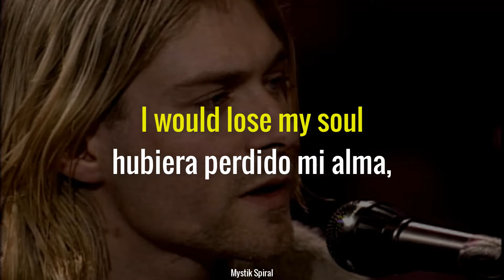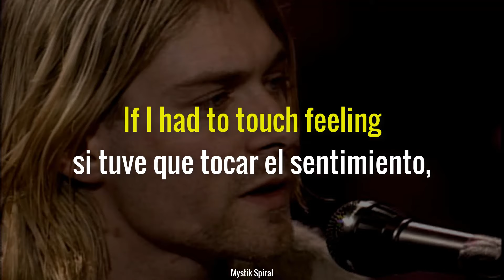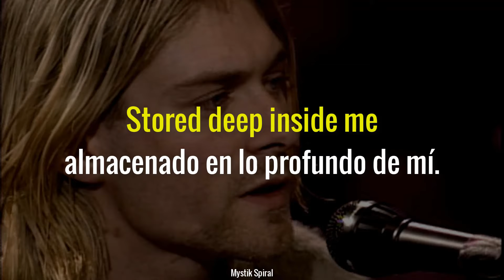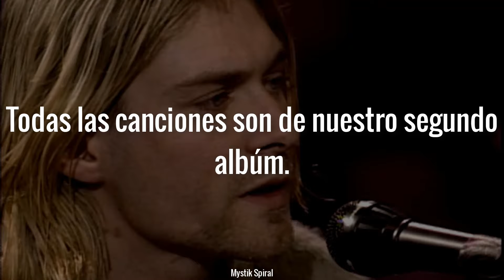Nirvana - Oh, Me - Subtitulada en Español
“Oh, Me” fue originalmente compuesta y grabada por Meat Puppets y aparece en su álbum Meat Puppets II. La canción fue interpretada por Nirvana para su set de MTV Unplugged en 1993, junto a Curt y Cris Kirkwood, dos miembros de The Meat Puppets que estaban de gira con Nirvana en ese momento. Contribuyeron con coros, bajo y guitarra principal.